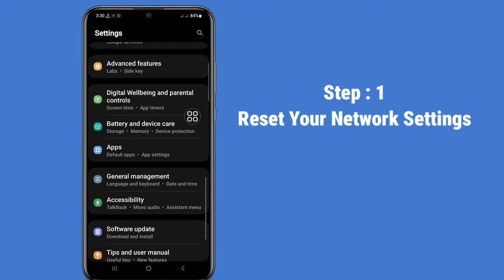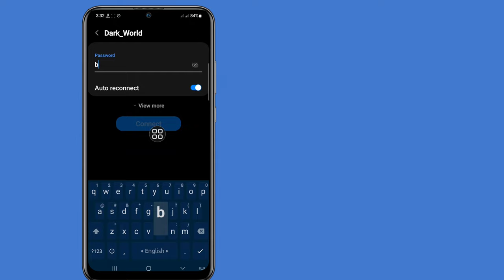How to FIX Wi-Fi Name Not Showing Issue on Android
Here In This Video You Will Learn [ How to FIX Wi-Fi Name Not Showing Issue on Android ]. Watch This Full Video And Follow My All The Steps Without Skipping. It's Super Simple And Easy Method.